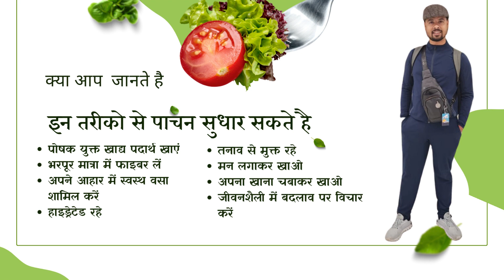Healthy Life Style By Kiran Kumar Sahu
Mitra Fit Club Saraipali
Kiran Kumar Sahu
Senior Wellness and Fitness Coach

how to viral video video on youtube
how to watch viral video in telegram
how to download funny video no copyright
how to viral educational videos on youtube videos in 1 minute for millions of views
how to viral respect video
how to viral video editing
how to create viral videos for tiktok
how to make viral video on tiktok
how to make youtube video viral 2023
how to viral a video on instagram
how to viral video on facebook page
how to viral videos highlights
how to viral videos in new channel
how to viral videos on youtube channel
how to watch viral video kulhad pizza
how to download funny videos without copyright
how to make viral reels video in instagram malayalam
how to make viral tiktok video dropshipping
how to watch subhashree viral video link
viral video
how to viral video on tiktok
how to make videos go viral on youtube
how to viral short video in 1 minute
how to viral video kulhad pizza
how to viral videos in tiktok
how to viral minecraft video
how to viral naat video
how to viral roast video
how to viral uploaded video
how to download viral video in telegram
how to edit viral video in capcut
how to funny video editing in mobile
how to make viral video on instagram
how to make viral videos in youtube
how to post viral videos on tiktok
how to viral a video on tiktok
how to viral facebook page video 2023
how to viral tiktok video trick 2023
how to viral video free fire
how to edit funny videos capcut
how to instagram video viral trick
how to viral long video on youtube 2023
how to viral our short video on youtube
how to viral short video 2023
how to viral short video in 1 hour
how to viral video on instagram
how to create viral motivational video using ai
how to join viral video group in telegram
how to make viral reels video in instagram in kannada
how to viral craft videos
how to viral music video
how to viral reels video
how to viral video tiktok
how to viral your video
how to get viral video on youtube
how to viral editing video on youtube
how to viral quiz video on youtube
how to viral your video on tiktok
how to make viral video name
how we viral video on tiktok
how to viral a video on facebook page
how to viral short video in 10 minutes
how to make viral reels video in instagram
how to watch anjali arora viral video link
how to make viral quiz videos in bulk with canva and chatgpt for free
how to edit funny video in kinemaster
how to make viral videos on youtube
how to viral upload video on youtube
how to viral video in 1 minute
how to viral video on instagram 2023
how to viral youtube long video 2023
how to download manipur viral video link
how to make funny videos without showing your face
how to make viral gaming videos on youtube
how to viral first short video on youtube
how to watch viral video of kulhad pizza
how to viral drawing video
how to viral video long
how to viral youtube videos 2023
how to create viral videos on tiktok
how to get viral video on tiktok
how to make funny video edit tiktok
how to make viral video in tiktok
how to viral reels video on instagram
how to viral video on tiktok nepali
how to viral video on tiktok setting
how to viral video on youtube 2023
how to viral your video on instagram
how to upload viral short video on youtube
how to funny video create
how to funny video download
how to funny video make
how to viral live video
how to viral reaction video
how to create viral youtube videos
how to viral instagram video 2023
how to make viral video in youtube
how to viral video in instagram reels
to viral videos youtube and monetize the
how to viral video on tiktok in nepali
how to edit funny videos in premiere pro
how to viral short gaming video on youtube
how to viral short video on youtube telugu
how to manipur viral video
how to viral cricket video
how to viral dance video
how to viral video on moj
how to viral tiktok videos 2023
viral comedy video
how to edit funny videos in capcut
how to get viral video on instagram
how to kulhad pizza viral video link
how to tik tok viral video setting
how to viral long video in youtube
how to viral reels video on facebook
how to viral youtube short video 2023
how funny music video
how to viral video on youtube free fire
how to viral car video
how are viral videos made
how to funny video creator
how to viral cooking videos
how to viral movie clips
how to viral video gaming
how to viral video rumble
how to viral video shorts
how to viral motivational video
how to viral video on rumble
how t
how to